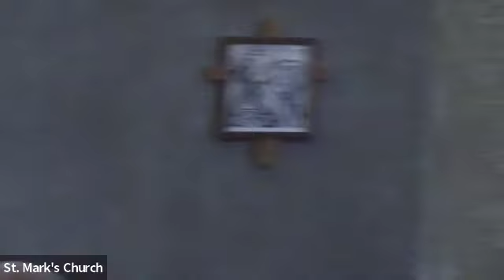March 19 23 Service